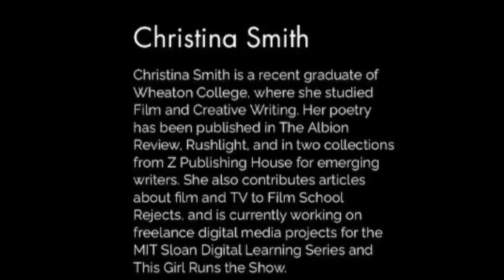Let’s Talk Film & Networking with Christina Smith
In this episode I chat with Christina Smith Freelancer in Digital Media/Marketing and recent graduate of Wheaton College, where she studied Film and Creative Writing. Her poetry has been published in The Albion Review, Rushlight, and in two collections from Z Publishing House for emerging writers. She also contributes articles about film and TV to Film School Rejects, and is currently working on freelance digital media projects for the MIT Sloan Digital Learning Series as well as This Girl Runs the Show. Find out how networking lead Christina to becoming my assistant editor and assistant with multimedia projects!

This young lady is an absolute pleasure to work with!! She is extremely knowledgeable in the digital media world, very tech savvy, so creative, and I’m so impressed with her editing skills in video production!!! Her work and assistance has been consistently engaging and so beyond helpful! Her poetry and writing inspire me! I’m so very grateful to have crossed paths with such a beautiful soul!!

Now on Apple & Spotify
. ThisGirlRunsTheShow is now listed on the Boston Calendar & Event Brite!❤️
Follow my new Facebook page This Girl Runs the Show to view upcoming events, episodes, interviews, podcasts and so much more in the works!
Follow @ThisGirlRunsTheShow on IG, Facebook & Twitter!

CREDITS

THIS GIRL RUNS THE SHOW
Alin Halajian is the
PRODUCER, DIRECTOR, EDITOR, HOST
On all interviews and episodes

PRODUCTION &  BRAND DESIGN
ALIN HALAJIAN

EDITOR
ALIN HALAJIAN

Assistant Editor for this episode
Christina Smith

ZOOM EPISODE
“Let’s Talk Networking & Film”
With Christina Smith

Guest: Christina Smith
Freelancer in Digital Media/Marketing
Graduate of Wheaton College
Studied Film, New Media & Creative Writing

RECORDED BY:
ALIN HALAJIAN

DISTRIBUTED ON TELEVISION BY:
SCATV SOMERVILLE MEDIA

THANK YOU SOMERVILLE MEDIA